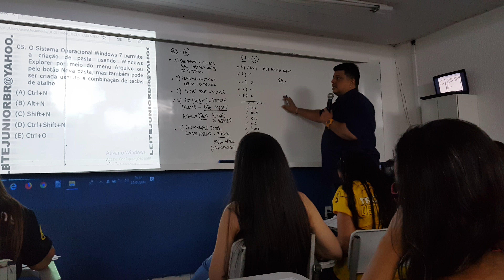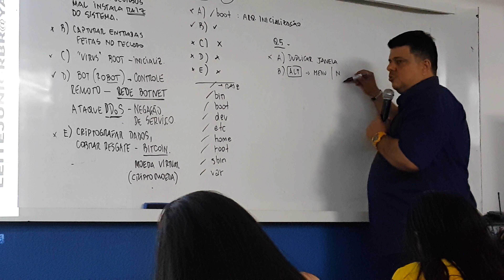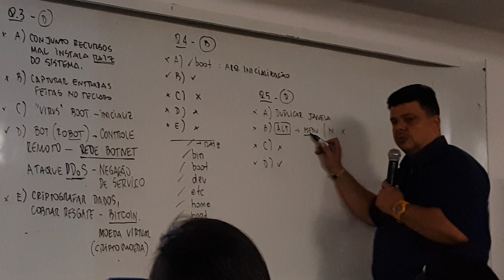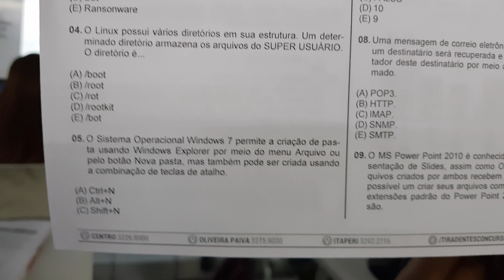Informática, Exercícios com o Profi Leite Júnior III